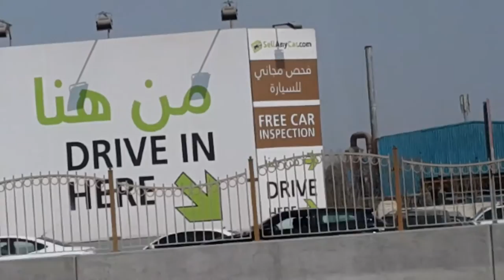We buy any car in 30 minutes in Dubai-Umm Suqaim